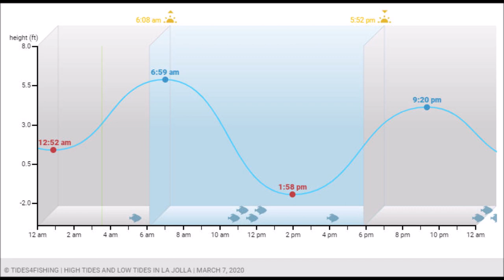ROCK FISH OPENER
Put in at 6. Caught a couple of Calico Bass, Brown rockfish, Red rockfish, White rockfish, Sand Dabs. Dr Seuss would be proud. Back on the beach by 11.